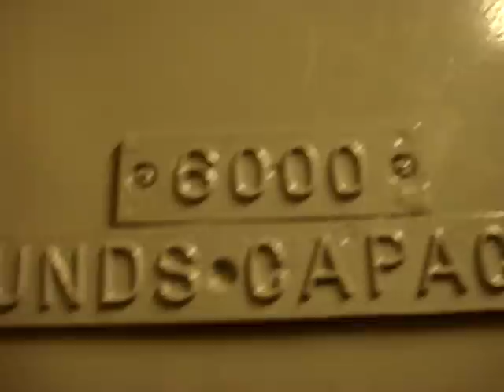April 2010 Video: My very first freight elevator at George R. Brown Convention Center!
This video was taken on my birthday. This was my VERY FIRST!!! freight elevator that I have ever ridden with a vertical opening doors. April 10th is when this video was taken, but my birthday was on the 9th of April. Thanks to that nice gentlemen for allowing me to film this elevator! This is a Montgomery with Guilbert doors. This is also located in Hall D.